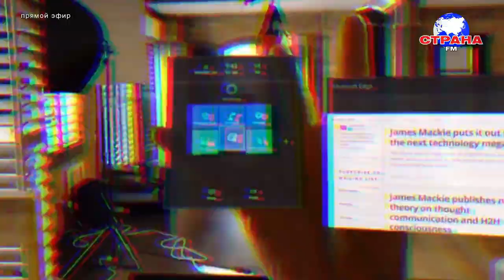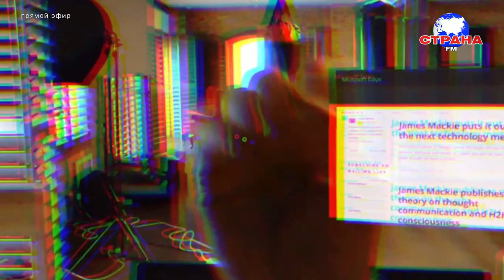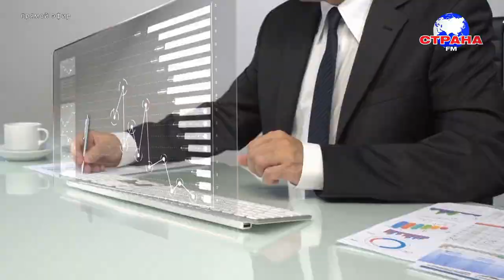В гостях у Страны FM Даниил Костинский